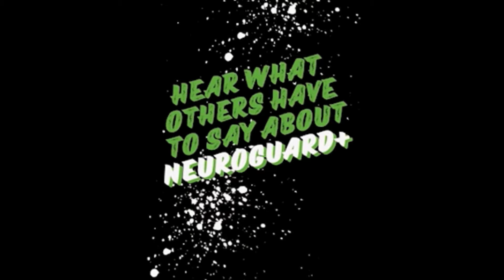4A Week 10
Grant and Terry talk week  9and preview week 10 in 4A!